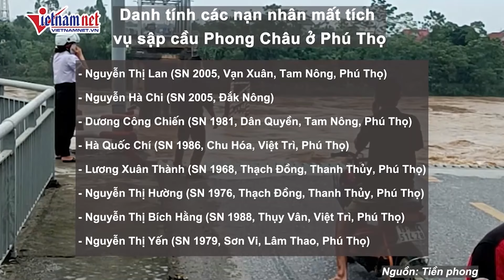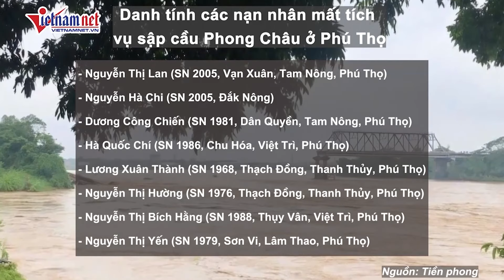KHẨN CẤP: Vỡ đê sông Lô Tuyên Quang đoạn dài 10m, thần tốc ứng phó | Báo VietNamNet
VietNamNet | Tối 10/9, ông Giang Tuấn Anh - Chủ tịch UBND huyện Sơn Dương xác nhận, đê sông Lô đoạn qua xã Quyết Thắng đã bị vỡ do nước sông lên cao. Hiện công tác vá đê đang khẩn trương được triển khai.